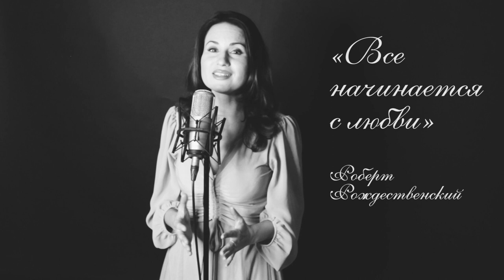«Все начинается с любви» Р. Рождественский («СтихиЯ» на Щелковском)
Роберт Рождественский - один из немногих советских поэтов, в творчестве которого любовная лирика приобретает особое звучание. Каждое слово берёт за душу, попадает в самое сердце и остаётся там надолго.
«Все начинается с любви» - так назван один из лучших его сборников, вышедших в 1977 году. Поэт и педагог Литературного института Александр Коваленков верно назвал однажды Роберта Рождественского поэтом-романтиком, обладающим “редкой способностью писать стихи для взрослых, но так, словно он рассказывает своим читателям об их детстве”.

Произведения классиков, современников, стихи о вечном… о прекрасном, о судьбах, о любви, о дружбе. Поэтический проект Лилии Тимиевой «СтихиЯ» на Щелковском